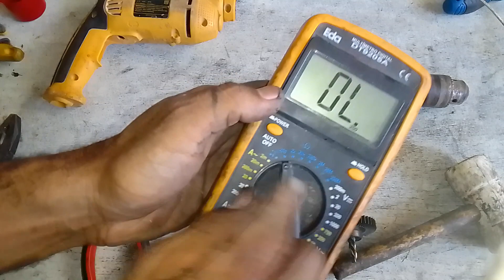encontrando defeito em furadeira dewalt, furadeira dewalt dwd502 tipo1, furadeira dewalt não liga,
encontrando defeito em furadeira dewalt dwd502 br tipo 1,  furadeira dewalt dwd502, furadeira dewalt não liga, furadeira dewalt não funciona, encontrando defeito em furadeira dewalt, furadeira dewalt dwd502 tipo1, ferramentas e manutenção,
conserto de ferramentas elétricas,
conserto de eletro domésticos,
manutenção de ferramentas elétricas,